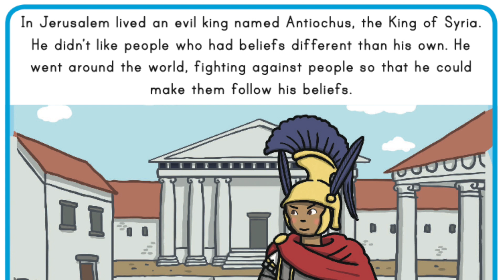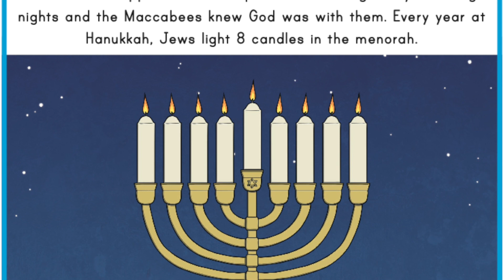The Story of Hanukkah | For Kids!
Want to find out all about Hanukkah, and why Jewish people light the menorah for this eight-day long festival? Listen to the amazing story of the Maccabees' victory over King Antiochus' much larger army, and of the miracle of the oil burning in the temple, to find out why Hanukkah is celebrated to this day.

Find a wide range of educational resources all about Hanukkah on the Twinkl